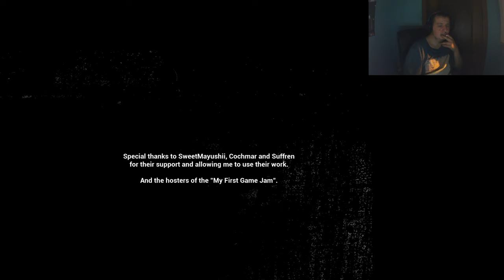Between These Walls Gameplay (Nederlands)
Gameplay-video van Between These Walls

en bewerkt met Pinnacle Studio 20